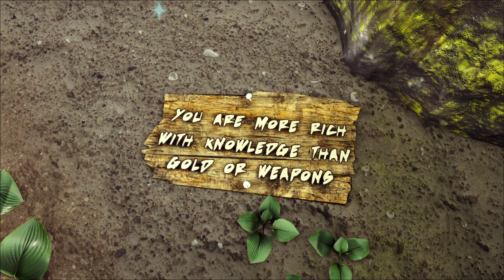ARK Caballus #75 Da ist doch etwas 💡 Under Water Cave 🧐 / Let´s Play Deutsch Gameplay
Aktion, Abenteuer, Indie, MMO, RPG, ARK Caballus modded, deutsch, german!

"Als Mann oder Frau gestrandet, nackt, frierend und verhungernd an den feindseligen Ufern
einer mysteriösen Insel namens ARK, nutzt Du deine Stärken und Dein Können
um eine Fülle an Wasser- und Landsaurier zu töten - oder zu zähmen und zu reiten.
Jage, sammle Ressourcen, stelle Gegenstände her, lasse Pflanzen heranwachsen, erforsche Technologien
und baue Dir Zufluchten auf, um den Elementen zu widerstehen und Wertsachen zu lagern,
währenddessen Du Teams suchst oder bildest und mit Hunderten von anderen Spielern versuchst zu überleben,
zu beherrschen... und zu entkommen!"

ARK Caballus, hier mit MiniDragon HD & Pyro Survivor

Thor´s Hammer Mjölnir

Mod Liste

Dino Pick Up Mod with fixed bugs.

Awesome Teleporters!

Server: DragonsWorld
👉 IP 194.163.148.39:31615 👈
So solltest den Server finden 🧐
Viel Spaß ❕ Man sieht sich bestimmt 👀